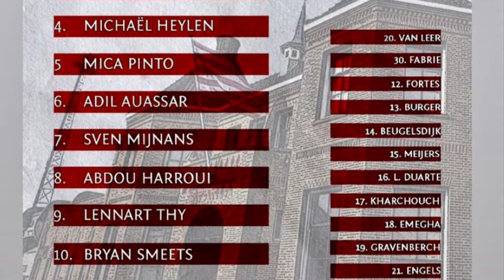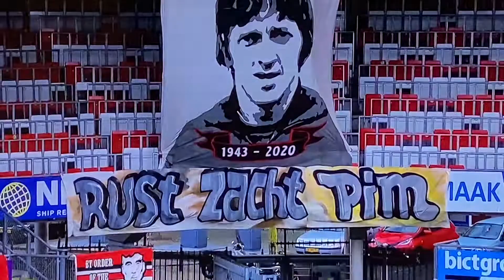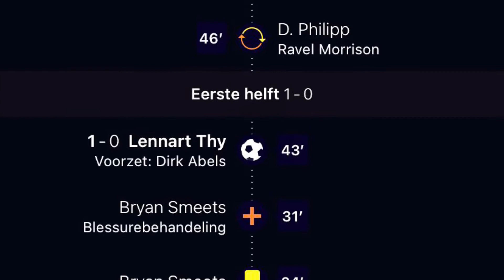Sparta- ADO, 22-11-2020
Doelpunten in deze wedstrijd voor PIM, voor Rankovic, voor ons, trouwe aanhang,  en niet te vergeten voor het hele team zelf!